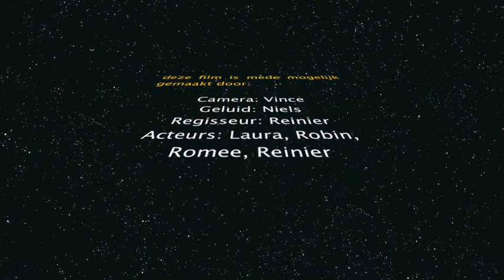beeld en geluid 17 maart 3k3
clusius college